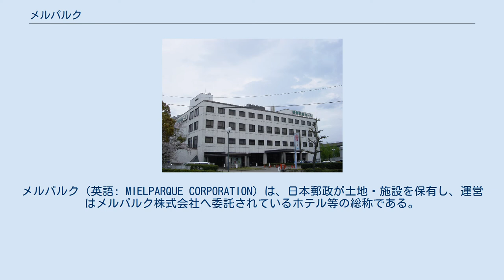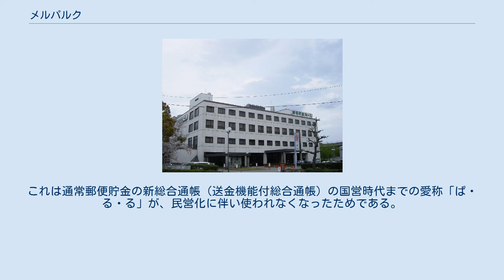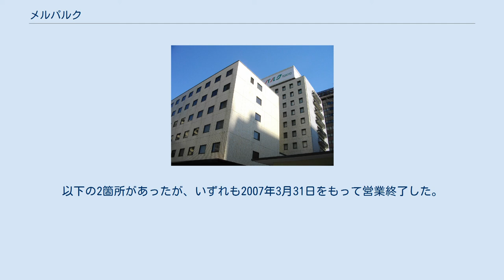メルパルク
メルパルク（英語: MIELPARQUE CORPORATION）は、日本郵政が土地・施設を保有し、運営はメルパルク株式会社へ委託されているホテル等の総称である。
 元々は「郵便貯金会館」（ゆうびんちょきんかいかん）の名称で、国営事業であった郵便貯金に関連した施設として建設されたものである。
郵政民営化を機にメルパルクが正式名称となり、2008年9月末まで財団法人ゆうちょ財団（旧・郵便貯金振興会）が運営を行っていた。
 この項目では同じ趣旨で建設された「郵便貯金地域文化活動支援施設」および「郵便貯金総合保養施設」についても記す。
 宿泊施設、会議室、宴会場、結婚式場、レストランなどを併設した複合施設となっており、いわゆるシティホテルと同等の設備を備える。
コンサートなどに使用される多目的ホール（メルパルクホール）を併設している施設もある。
 旧・郵便貯金法第4条に基づき設置された郵便貯金の普及・宣伝活動を行うことを目的とした福利厚生施設で、日本郵政公社が設置し関連団体の財団法人郵便貯金振興会が運営していた。
郵便貯金利用者の福利厚生増進が目的の宿とされた一方で、かんぽの宿やその他の官庁の「公共の宿」などと同様に、旧郵政省貯金局幹部の天下り先確保の目的もあったことは、旧郵政省時代の人事から明らかであった。
 郵政民営化に際しては根拠法令の廃止に伴い、ゆうちょ銀行ではなく日本郵政株式会社が運営する民営ホテルとなった。
かんぽの宿と同様に旅館業法に基づいて、都道府県知事の許可を受けた上で運営していた。
「メルパルク」は郵政民営化以前は愛称であり、正式には「○○郵便貯金会館」が正式名称であったが、民営化時に「メルパルク○○」が正式名称になった。
同時に、京都に1ヶ所だけ残っていた郵便貯金地域文化活動支援施設（ぱ・る・るプラザ）も「メルパルク京都」となった。
 全国15都市に設置されていたが、郵政民営化を控えた2007年3月末に、5施設と1ホールが閉鎖となった。
その後名称変更したメルパルク京都が加わり、現在「メルパルク」を名乗る施設は11都市にある。
 民営化後5年をめどに施設の廃止・売却を検討することになっていたが、日本郵政は2008年9月末に満了となるゆうちょ財団への運営委託契約を更新しないことを通告、新たな運営者を捜していた所、2008年7月23日に目黒雅叙園などを傘下に持ち、ブライダル事業等を運営するワタベウェディングとの間で事業譲渡契約を締結、10月1日をもって施設運営権がワタベウェディング100%出資のメルパルク（株）に譲渡され（施設保有権は日本郵政のまま）、従業員もメルパルク（株）に移籍となった。
事業譲渡後は親会社の強みを生かした結婚式事業に力を入れている。
 ☆は多目的ホール（メルパルクホール）を併設している施設。
 メルパルク東京 メルパルク名古屋 メルパルク広島 広島郵便貯金ホール（現・上野学園ホール） 旧・郵便貯金会館と同じ目的で設置された地域活動支援施設。
国営時代の通常郵便貯金の新総合通帳（送金機能付総合通帳）の愛称にちなみ「ぱ・る・るプラザ」の愛称があった。
 旧・郵便貯金会館と異なり宿泊施設はなく、多目的ホールやスタジオ、映画館、会議室、レストランなど、地域の文化交流の促進を支援する目的で設置されていた。
このため各設備の使用料金はかなり格安に設定されていた。
 全国に下記の6施設が設置されたが、郵政民営化を前にして2006年度中に京都以外の5施設が営業終了となった。
施設は地元自治体などに売却された。
 2007年10月の郵政民営化後は根拠法令の廃止に伴い、その所有と運営は日本郵政に引き継がれると同時に、旧・郵便貯金会館と共に「メルパルク」の名称で統一されることとなり、唯一残っていた「ぱ・る・るプラザ京都」は「メルパルク京都」に改称された。
これは通常郵便貯金の新総合通帳（送金機能付総合通帳）の国営時代までの愛称「ぱ・る・る」が、民営化に伴い使われなくなったためである。
ただし、メルパルク京都には現在も宿泊施設が設けられていない。
 旧・郵便貯金会館と同じ目的で、国立公園内に設置された、宿泊施設、温泉、プールなどを備えた複合型保養施設。
以下の2箇所があったが、いずれも2007年3月31日をもって営業終了した。